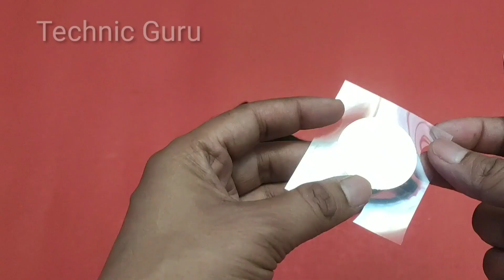How to Print your logo on black face mask - Using Electric Iron